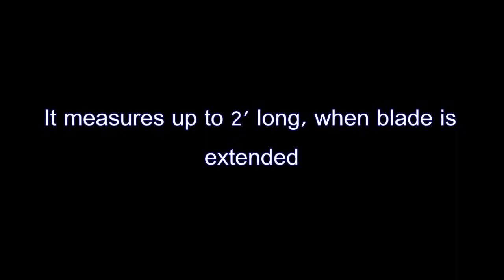Thunder Cats Deluxe Sword Of Omens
Thunder Cats Deluxe Sword Of Omens (Toy)

Thunder Cats Deluxe is an extremely amazing and wonderful hero toy doll. Among the many best features is the it measures up to 2' long, when blade is extended. The Thunder Cats toy is 18&8243H x 2.5&8243L x 9.5&8243W. It has a weight of 1 lbs. The model number for this is 8896400. The warranty information from the manufacturer is: 90 day warranty against defects. For more information about this toy, check out the market button.